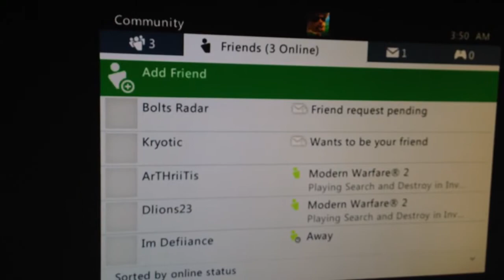3rd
lag switch or something